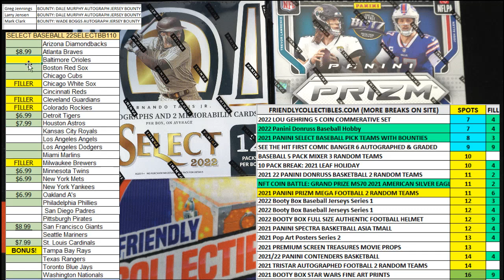2022 Panini Select Baseball Hobby Box FILL A ID 22SELECTBB110